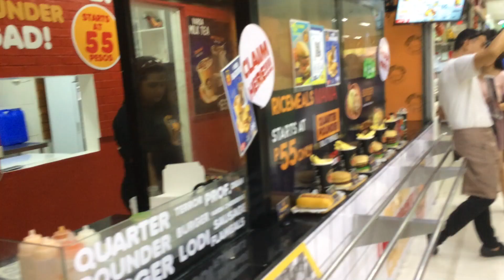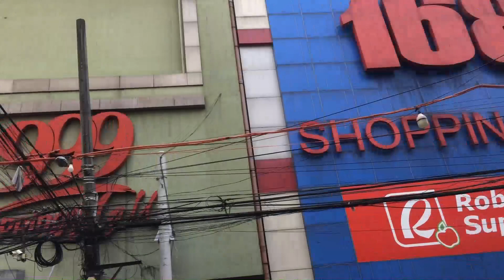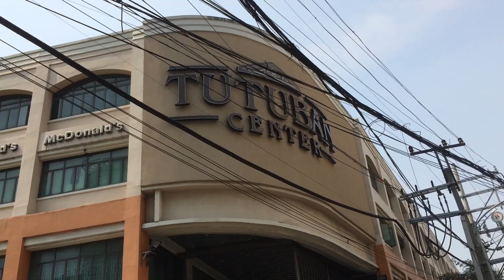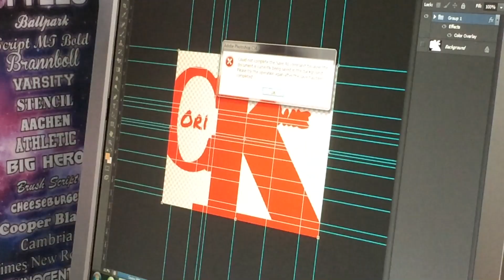ang bagong mukha ng divisoria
nagbago na nga ng husto